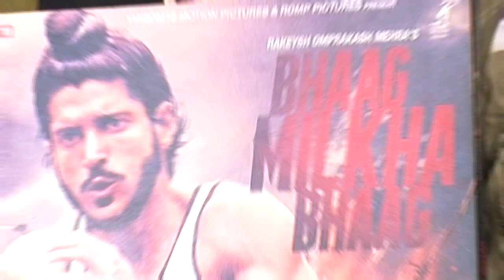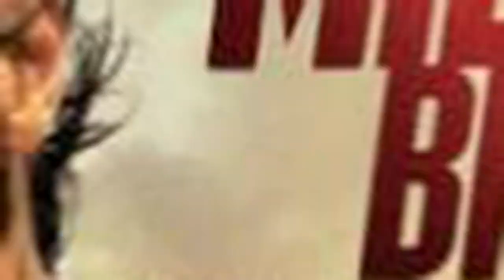Bhaag Milkha Bhaag Review Movie Reviews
Bhaag Milkha Bhaag Review Movie Reviews. Bhaag Milkha Bhaag is a biographical sports movie based on the life of Milkha Singh who's known as The Flying Sikh, Bhaag Milkha Bhaag stars Farhan Akhtar, Sonam Kapoor, Meesha Shafi,Pawan Malhotra,Divya Dutta. Watch the Bhaag Milkha Bhaag Review by S.K. De to find out if you should pause in your fast paced life to watch this one or not.